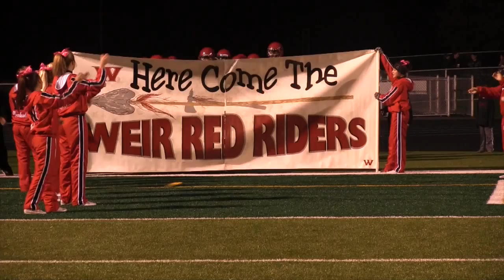Weir High 2014 Football Intro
This is the 2014 Weir High Football Banquet Intro Video